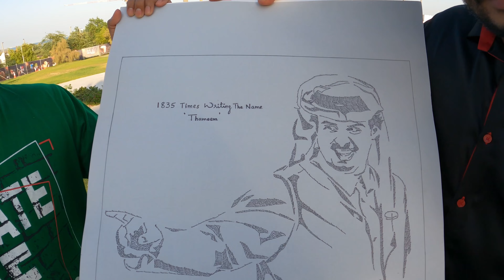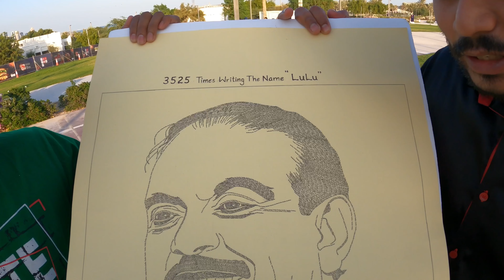ഖത്തർ രാജാവിന്റെയും യൂസഫ് ഭായിന്റെയും പേര് കൊണ്ട് എഴുതി വരച്ച ചിത്രങ്ങൾ | PRASIN VD | DOHA | QATAR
🎥 SADIK MUSTHAFA